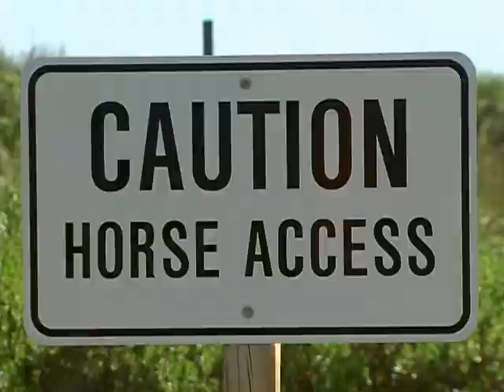Postcards from Home - Tours on Horseback, Part A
Host Erick Gill visit with Tours on Horseback and goes for a ride on Hutchinson Island.